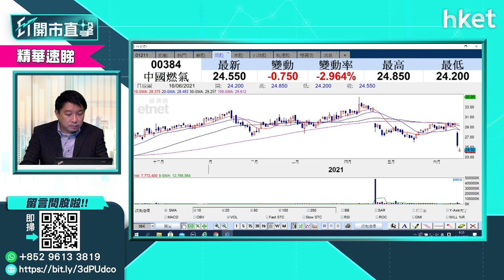【ET開市直擊】（精華）中國燃氣384急跌後反彈 宜沽貨離場?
中國燃氣（00384）股價今早急跌後反彈，應該伺機沽貨？獨立股評人盧嘉偉這樣看。